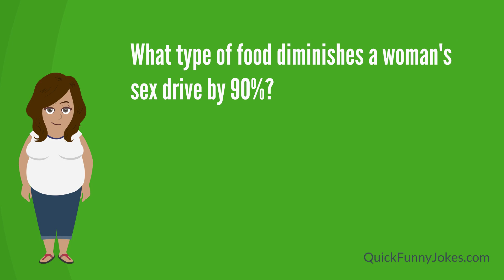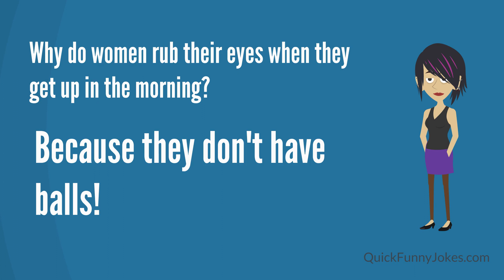Jokes About Women!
These are jokes about women. See our "jokes about men" video for the opposite perspective! For more jokes, visit: